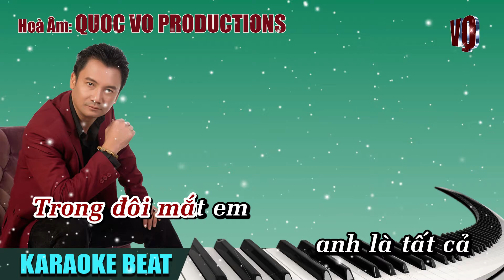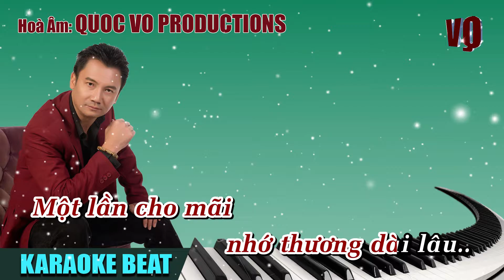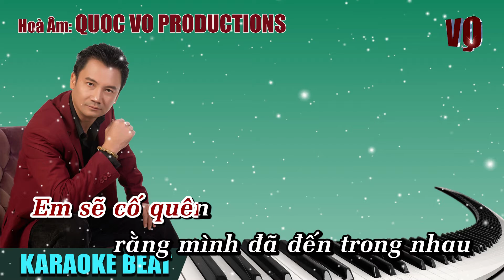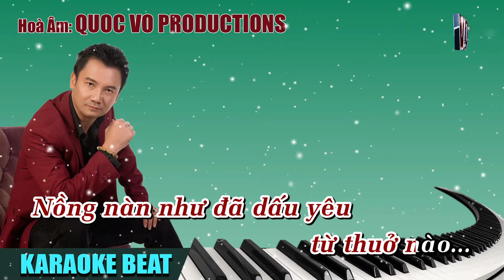NHƯ ĐÃ DẤU YÊU [KARAOKE BEAT NỮ] | QUOC VO HOÀ ÂM